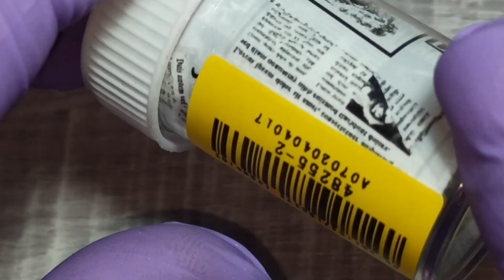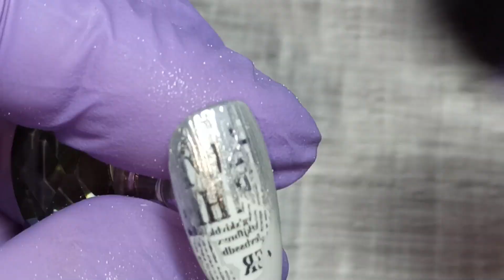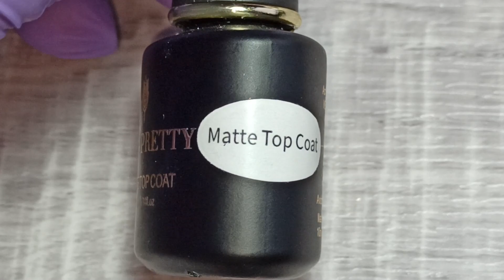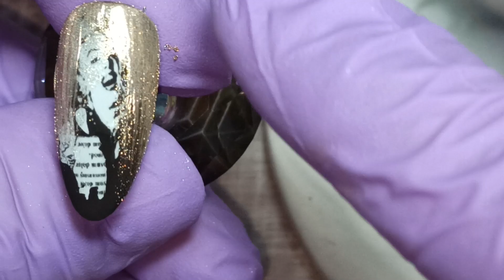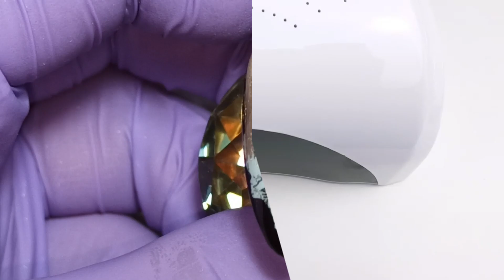NAIL ART IDEAS/ СТИЛЬНЫЙ ДИЗАЙН НОГТЕЙ МК#GelPolish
Идеи Дизайна ногтей 2021💅 Очень Простые Идеи Маникюра!Nail Design ideas 2021💅 Very Simple Manicure Ideas!

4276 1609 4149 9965(Мария Валентиновна Е.)

00:00-Превью канала
00:30-Подготовка фона
01:06-Газетная Фольга
01:58-Металическая структура гель пастой и втиркой серебрянной
03:47-Гель Паутинка
04:43-Второй дизайн Мерлин Монро
08:13-Демонстрация Дизайна